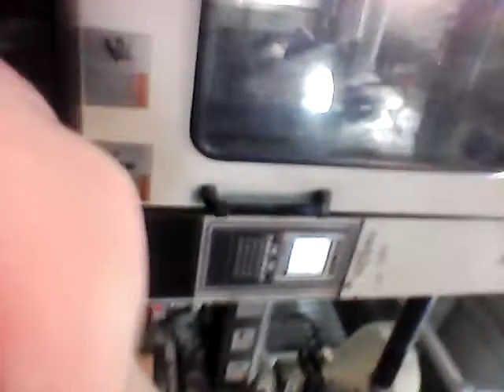playing with / experimenting with new phone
Joe at work .again